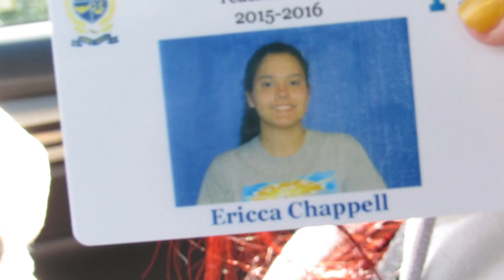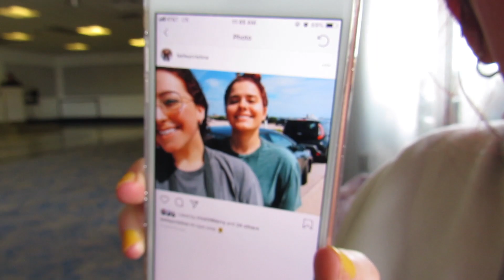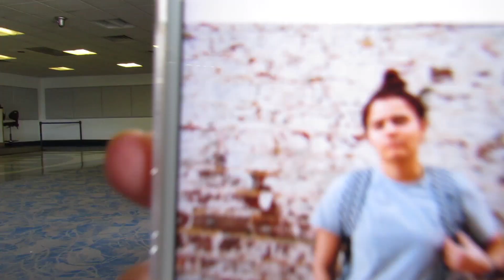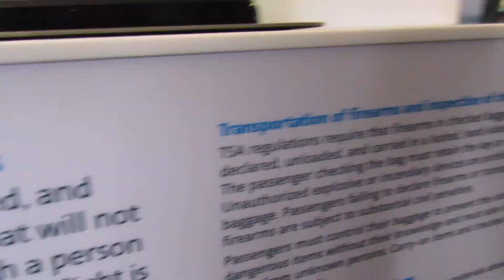saying goodbye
ericca's instagram: ericca_c
ericca's twitter: ric_chapp

welcome to my sad channel and my sad life! ☆
anxiety instagram: anxiety.positive

all music used in this video is not owned by me. all right reserved to its owners. the use of any copyrighted material is used under the guidelines of "fair in use" in title 17 & 107 of the united states code. such material remains the copyright of the original holder and is used here for the purposes of education, comparison, and criticism only. no infringement of copyright is intended.